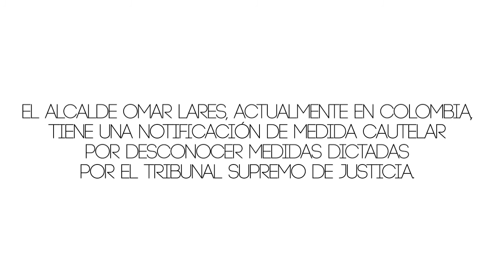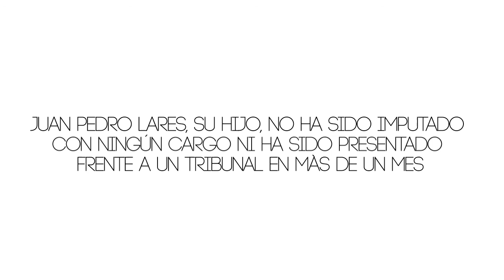Retrato Urgente #33 Ramona Colmenares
El pasado 31 de julio, un grupo de funcionarios (GNB, PNB y SEBIN) ingresaron violentamente en el hogar de Omar Lares, alcalde del municipio Campo Elías, Mérida. El alcalde es acusado por instigación al terrorismo, aunque él considera todo parte de la persecución actual a opositores del gobierno. Lares logró escapar hacia Colombia, pero su hijo Juan Pedro fue atrapado y llevado al Helicoide en Caracas, donde permanece desde hace un mes sin acusación formal. Con su esposo en el exilio y su hijo injustamente retenido, Ramona Colmenares está dando la cara ante la adversidad. Ella es la protagonista de nuestro Retrato Urgente #33.